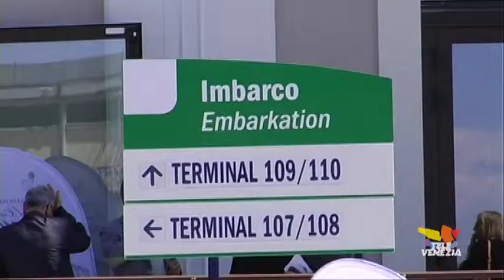Grandi navi: comincia l'abbandono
A Venezia gli operatori portuali tremano. Temono lacrime e sangue nel settore crocieristico se il governo non decide sulle grandi navi. I grandi armatori stanno lasciando la città e Sandro Trevisanato, presidente di Venezia Terminal Passeggeri, attacca il governo che non decide sulle grande navi.